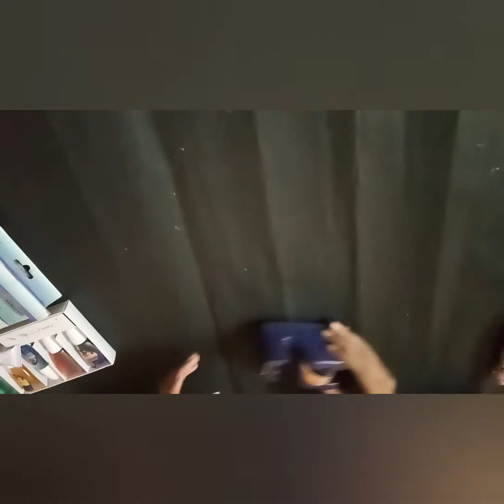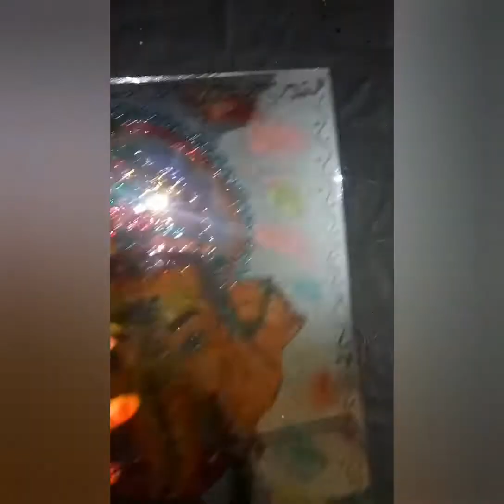Glass painting of lord Ganesha . How to do glass painting for begginers .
Hi everyone .
In this video i tried to show some thing new GLASS PAINTING.

Lord ganesh glass painting .

Things needed
*  a glass piece (size according to ur drawing)
*glass colour (camlin)
*cotton cloth
*selotape

And make a print out of ur drawing or u can draw t in ur own copy.

Pls comment down how is the glass painting .

Hope this video helps u 😊😊
Thanks alll .
Have a nice day .love uu all